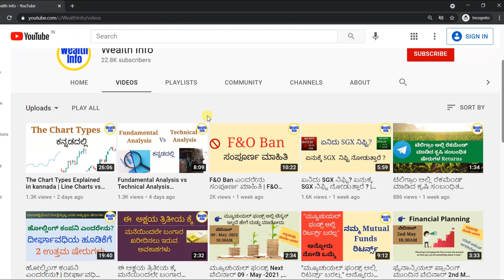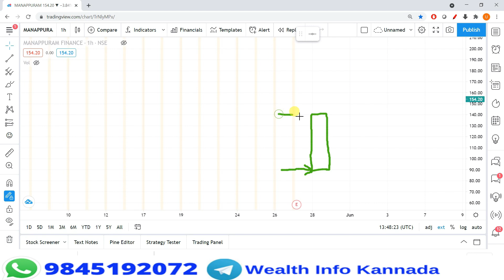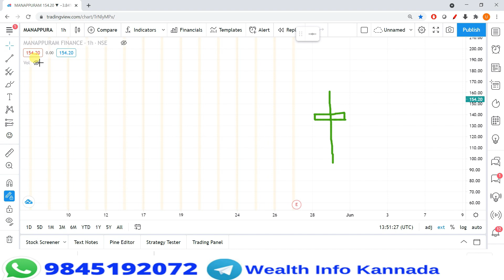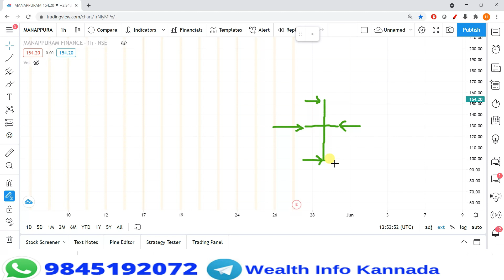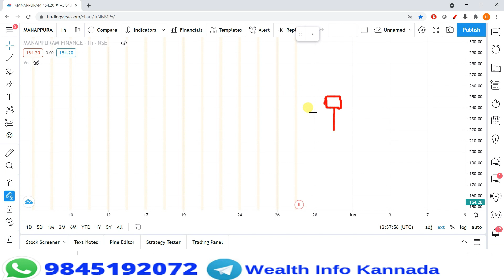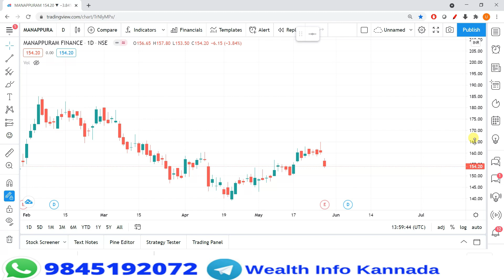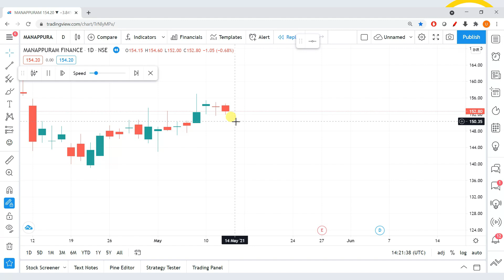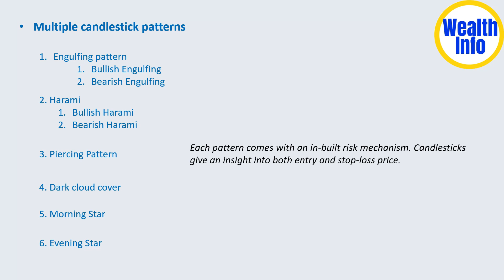ಕ್ಯಾಂಡಲ್ ಸ್ಟಿಕ್ ನ ವಿಧಗಳು | Types of Candlesticks | candlestick patterns explained in kannada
In This video i have explained ಕ್ಯಾಂಡಲ್ ಸ್ಟಿಕ್ ನ ವಿಧಗಳು | Types of Candlesticks | candlestick patterns  ​explained in kannada

types of candlesticks in kannada
candlestick patterns explained with examples in kannada
types of candlesticks and their meaning in kannada
powerful candlestick patterns in kannada
bullish candlestick patterns in kannada
APANESE CANDLESTICKS | HOW TO USE CANDLESTICKS PATTERN
Candlestick Patterns Trading Course in kannada

candlestick types | types of candlesticks in technical analysis | types of candlestick patterns | doji candlesticks | maruboju candlesticks | hammer candlesticks | what is candlesticks | how to use candlesticks
| how to use candlesticks in stock market | how to use candlesticks in intraday trading | how to use japanese candlesticks | full knowledge of candlesticks | candlestick pattern | candlestick chart | candlestick analysis | candlestick chart analysis